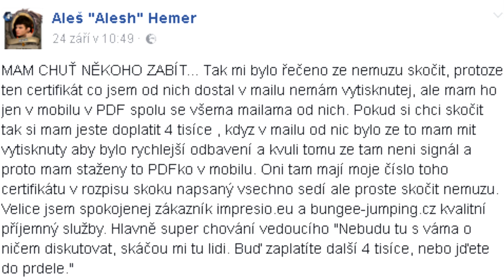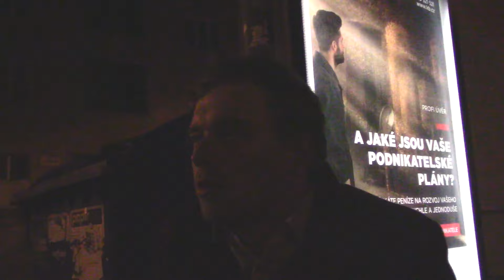Vlog z Bungee v Brně a tak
Bungee firma mi nechtela vratit za skok penize, ale vraceni penez jsem resil s Pravnikem. Bude jim tam ted volat soon, pry jsem v pravu a bude to ted resit on. Co se tyce bungee, tak si pujdem skocit nekam jinam nekdy jindy

made by Zionedge